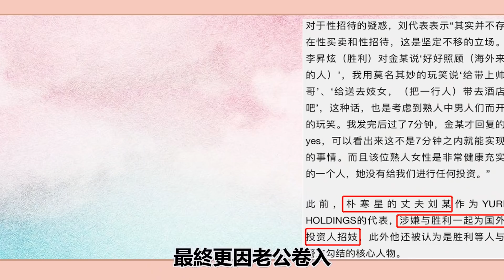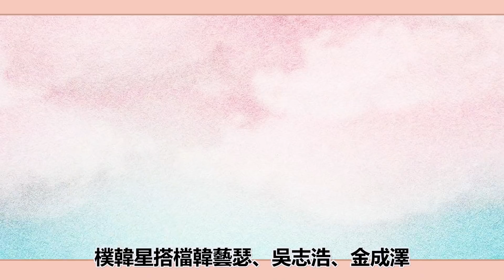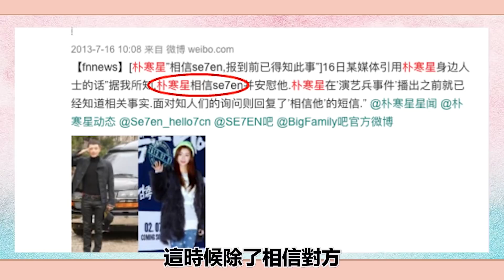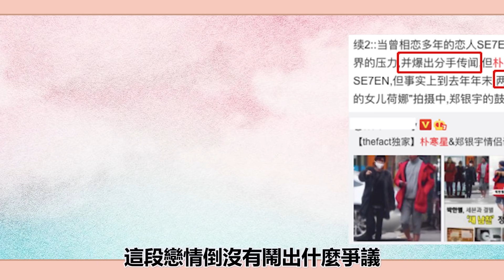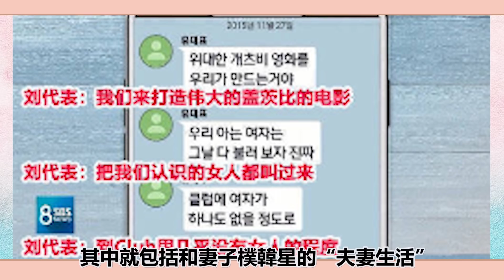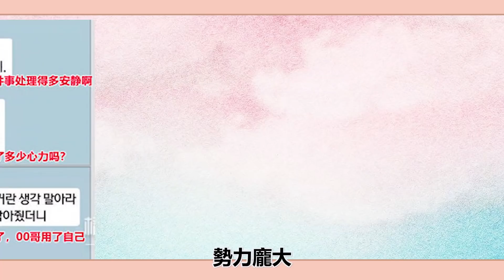性愛視頻慘遭老公外洩被瘋傳！現又利用她請求輕判，這位女星太可惜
2023年必追的高質量韓劇！朴敘俊韓素希、李敏鎬孔孝真驚喜合作，《阿斯達年代記》、《Sweet Home》等熱劇迎來第二季！